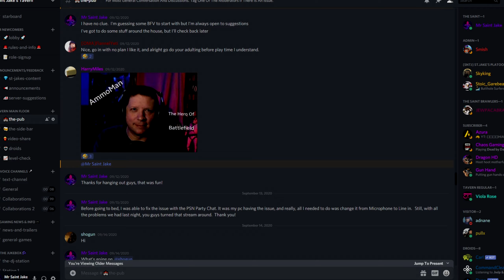Battlefield 6: Top FIVE Things You DON'T Want!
Battlefield 6: TOP 5 Things Players Don't Want DICE To Include.
Talking with Battlefield players for months now about Battlefield 6 Gameplay to come up with this list.  Top 5 things Battlefielders absolutely do NOT want to see again in the next Battlefield game.

Music from Streambeats by Harris Heller
Lone Wolf
- The Grid
- Breath of Anything
Ego
- Hadron Collider
- Fibernet Speed
- Light In A Bright Place
Dansu
-  Free Cells
- Skies The Limit
Battlefield is a series of first-person shooter video games that started out on Microsoft Windows and OS X with Battlefield 1942, which was released in 2002. The series is developed by Swedish company EA DICE and is published by American company Electronic Arts.